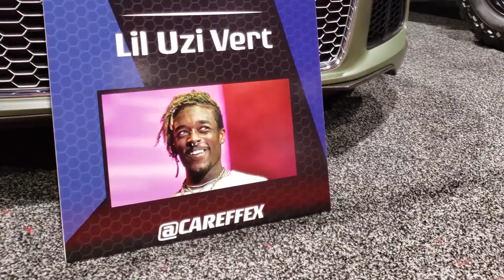Lil Uzi Cars Collection on Display at the 2019 Philadelphia Auto Show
Philadelphia rap artist Lil' Uzi Vert shows off his custom car collection at the 2019 Philadelphia International auto show. Lil Uzi Bugatti.

My Equipment:
Rode Video Micro Microphone
Joby Gorillapod Hybrid
Andex Camcorder
Galaxy S9+